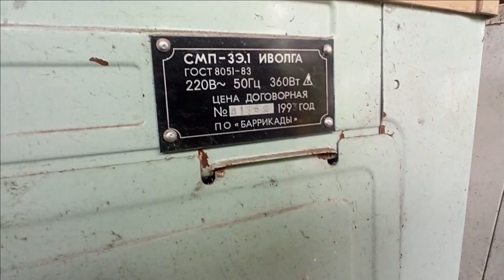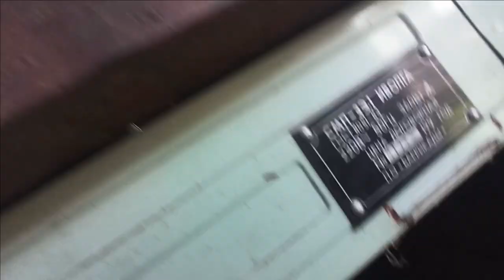"ремонт" стиральной машины(жду предложений по применению запчастей)